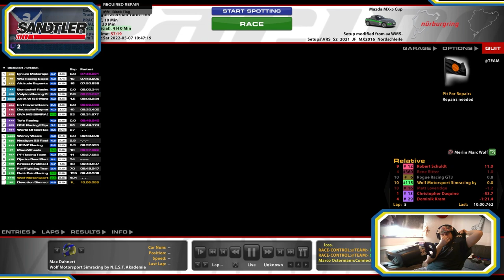May 9 | iRacing Clips Compilation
TWITCH CHANNELS:

ROAD 0:00

5. Merlicious1

OVAL 3:47